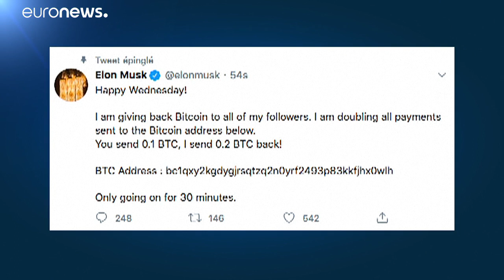Twitter investiga ataque de piratas informáticos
O caso afetou vários líderes políticos, empresariais e celebridades. Expôs fragilidades em matéria de segurança.